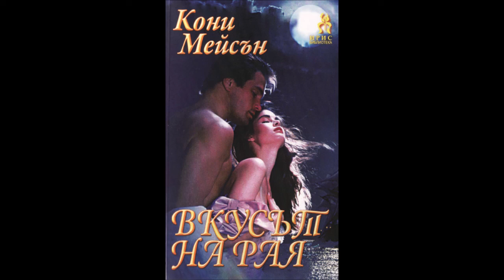Кони Мейсън - Вкусът на рая - глава 1-5 (Аудио книга) Любовен роман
Когато красивата София Карлайл се промъква на кораб, отплаващ за Ямайка, тя не очаква, че на капитанския мостик ще завари Крисчън Радклиф. Двамата са преживели трудна история, той е разбил сърцето й, но пък заради нея е убил на дуел най-добрия си приятел. Сега той и тя са принудени да споделят една каюта по време на дългото пътуване, а скоро се оказва, че Крисчън би искал да споделят и едно легло. Под сребърното сияние на островната луна и под милувките на благоуханния бриз София забравя миналото и разтваря обятия. Никой не е в състояние да възбуди сетивата й така, както този неустоим мъж. Защото целувките му носят вкуса на рая…